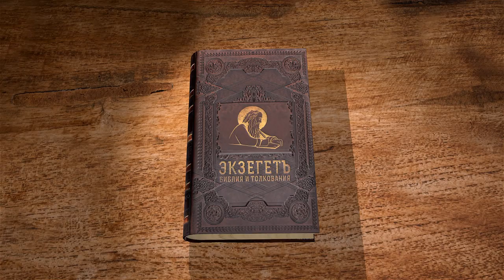Книга Левит. Глава 3. Протоиерей Олег Стеняев. Библия. Ветхий Завет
Одним из самых распространенных жертвоприношений Ветхого Завета, была мирная жертва. О ней сегодня и прочитаем, вместе с протоиереем Олегом Стеняевым.

На библейском портале Экзегет мы продолжаем наши беседы по книге Левит. Как я говорил ранее, это очень сложный текст для понимания, и мы должны его прочитать именно с христианской точки зрения, потому что всё Писание полезно, как говорится в Новом Завете.

Итак, мы сегодня приступаем к изучению третьей главы этой книги.

Если жертва его жертва мирная, и если он приносит из крупного скота, мужеского или женского пола, пусть принесет ее Господу, не имеющую порока, (Лев. 3:1)

Что значит мирная — это еврейское слово «шламим», потому что такая жертва приносит мир в жизнь человека, который что-то жертвует Богу. Это приносит ему умиротворение. И воцаряется в мире гармония между Богом и людьми, людьми и людьми, гармония между разными частями творения. Когда мы что-то жертвуем Создателю, мы как бы в некотором смысле оправдываем существование этого мира: а вообще зачем всё это существует. Если началом всего является Бог, то Богу надо отдавать Богово. Помните, как Христос взял монету и спросил: чьё здесь изображение? Ему сказали: кесарево. Тогда Христос сказал: кесарево надо отдавать кесарю, а Богу Богово. А так как по праву Творца Богу принадлежит всё, то мы возвращаем Богу Его собственное, когда посвящаем что-то на служение Ему. Человек может посвятить своего ребёнка на служение Богу и готовить его поступать в семинарию. Человек сам обязан посвящать себя Богу в той или иной степени, стремясь исполнять Его заповеди. И указание на крупный скот мужского или женского пола — это свидетельство о том, что здесь вопросы пола не играют роли. И мужчины, и женщина могут полноценно совершать своё служение перед Богом в той мере, в какой это возможно для мужчины, и в той мере, в какой это возможно для женщины. Великое назначение женщины быть матерью и охранительницей семейного очага. И когда женщина исполняет свои обязанности, прежде всего рождает детей, как сказано, что женщина спасается через чадородие, и воспитывает их в вере — это великое приношение, которое угодно Богу.